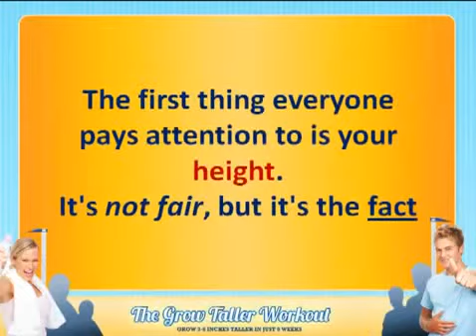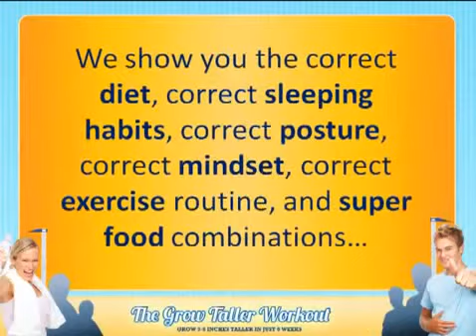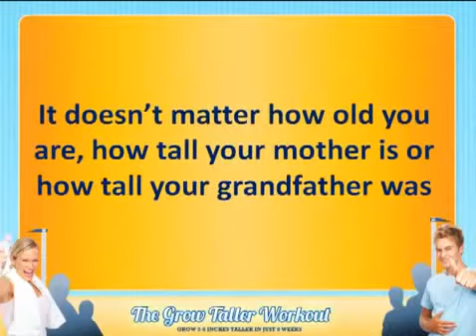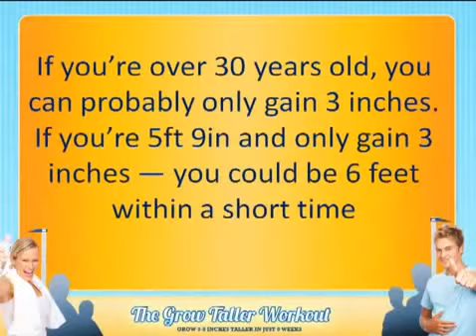Grow Taller Exercises Training - Full Legs Stretching Exercises For Quick Grow Taller [Grow Taller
how to grow taller in a week natural ways to grow taller how can i grow taller how do i grow taller grow taller for idiots ways to grow taller i want to grow taller Taller Grow how to grow taller grow taller fast instructional video grow taller height grow taller pills to grow taller height increase Workouts grow taller Transformation Height Increase Magazine Worko How Men&#39;s exercise taller4u workout fitness Program Growing Health health muscle repair howto Lance Free diet Body Ward Guru GTG